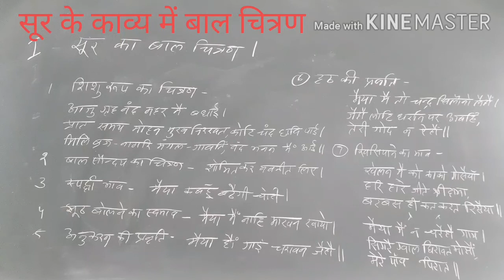B.A part-l सूर के काव्य में बाल चित्रण